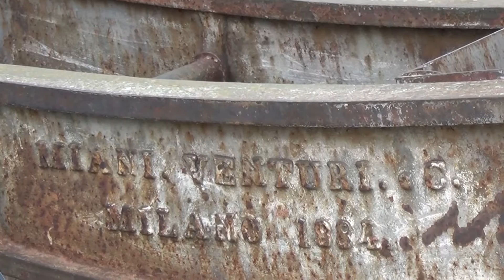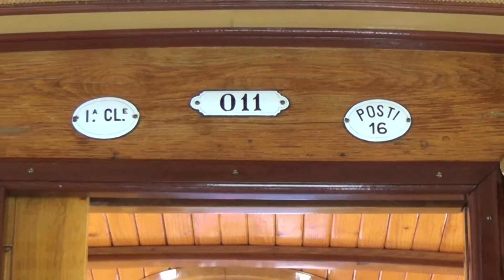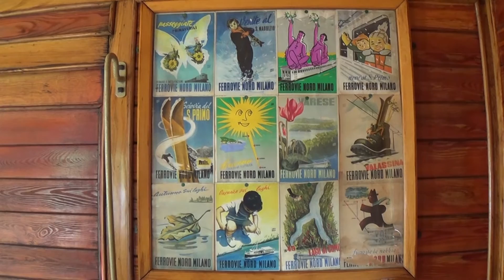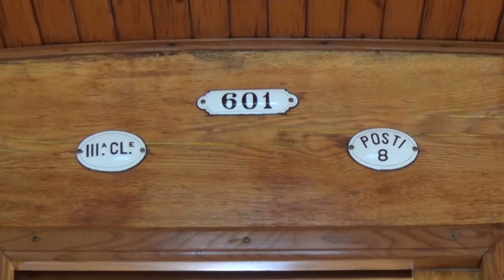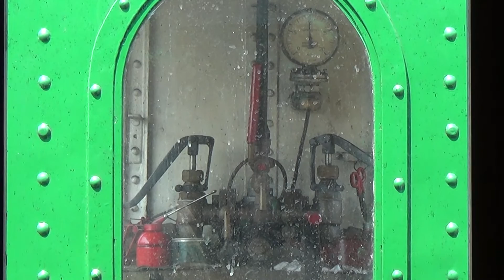The Floating Piers - Il treno storico ad Iseo - dettagli (FNM Gr.200-05)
Iseo, sabato 28 maggio 2016

In questo filmato ammireremo i dettagli del treno storico utilizzato per l'inaugurazione dell'evento “The Floating Piers” ideato dagli artisti Christo e Jeanne-Claude.

Buona visione